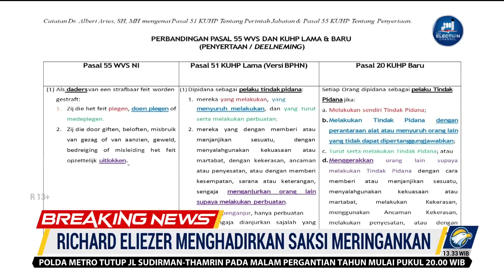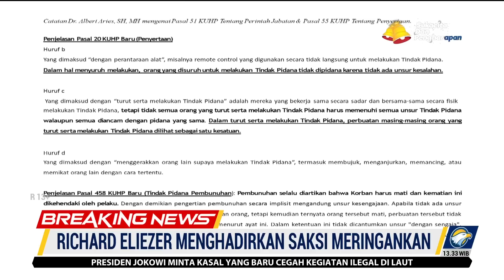Jubir RKUHP: Pelaku Belum Tentu Dapat Dimintai Pertanggungjawaban Pidana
MetroTV,

Ahli Hukum Pidana Albert Aries yang dihadirkan sebagai saksi ahli meringankan terdakwa Richard Eliezer menyebut, hukum pidana di Indonesia memisahkan tindak pidana dan pertanggungjawaban pidana. Seseorang yang melakukan tindak pidana belum tentu bisa diminta pertanggungjawaban pidana.

"Hukum pidana Indonesia memisahkan antara tindak pidana dan juga pertanggungjawaban pidana," kata Ahli Hukum Pidana sekaligus Jubir RKUHP, Albert Aries di PN Jaksel, Rabu (28/12/2022).